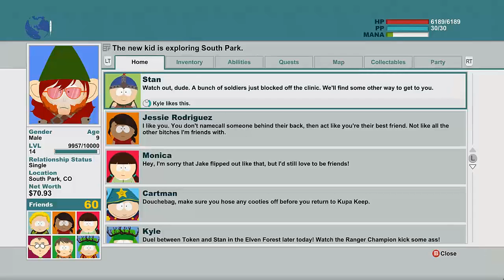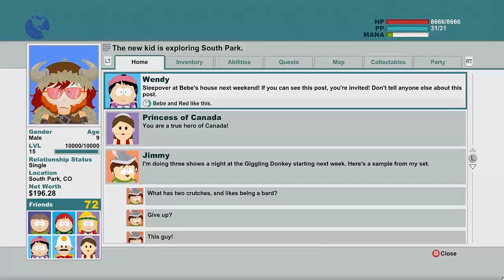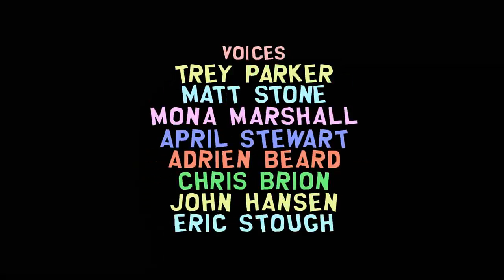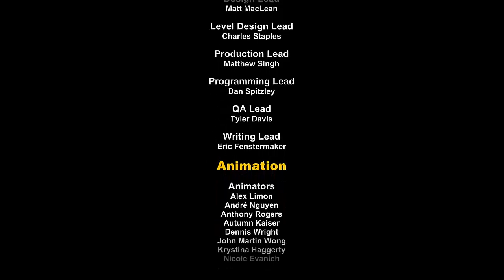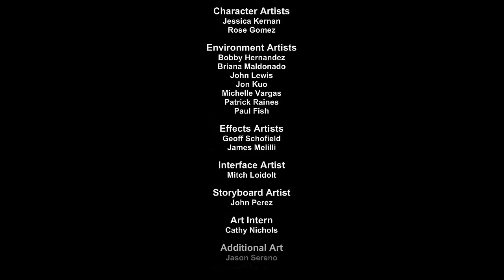South Park Stick of Truth : Part 9, The final Episode : And it's just as f**ked up as the rest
WARNING: THIS VIDEO CONTAINS MATURE CONTENT THOUGH IT IS CARTOON IN NATURE IT IS STILL MATURE CONTENT!!!.. THIS IS SOUTH PARK AFTER ALL!

I didn't mean to play this long, but I never felt I found a better place to stop so I ended up going right to the end... and yea.. it's just as messed up as the rest of the game.